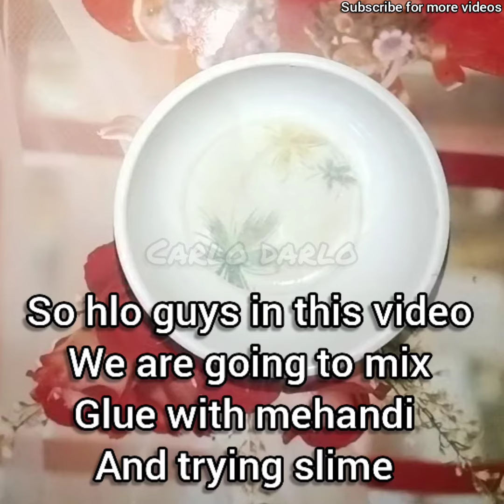mixing mehandi with glue and trying slime ????